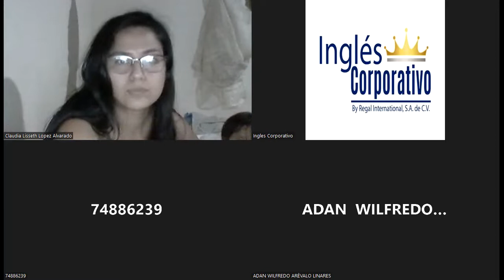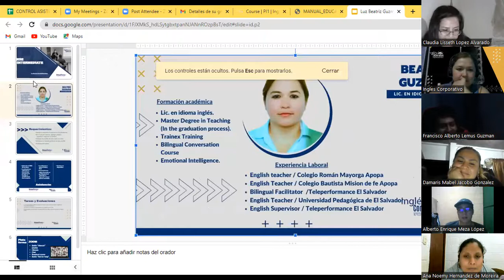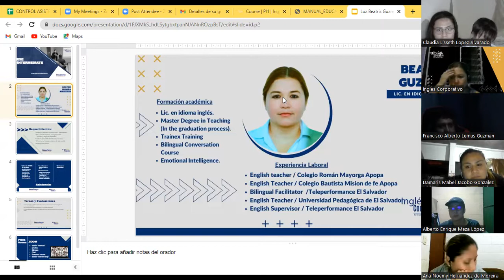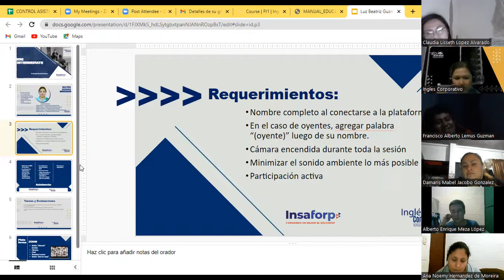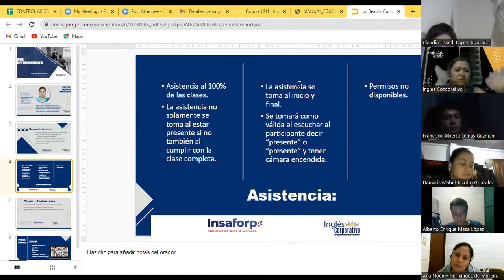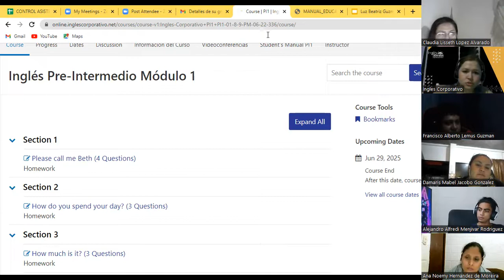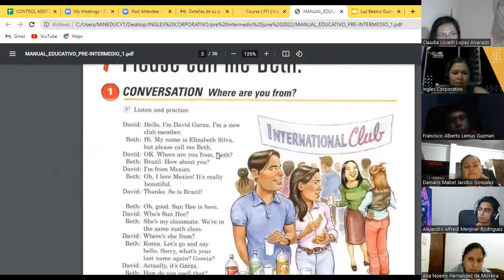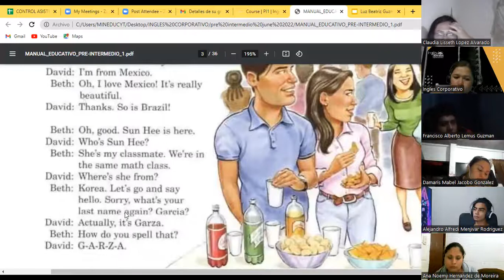Ingles Corporativo-06/06/22 Welcome and greetings.